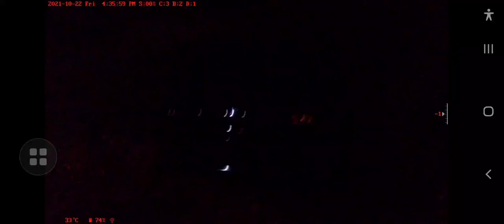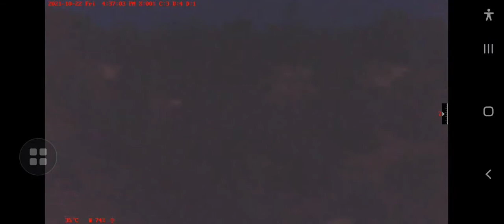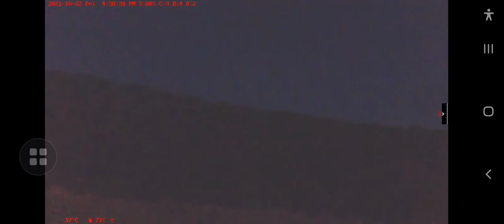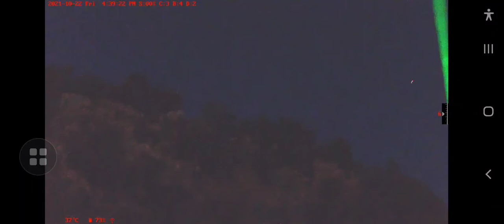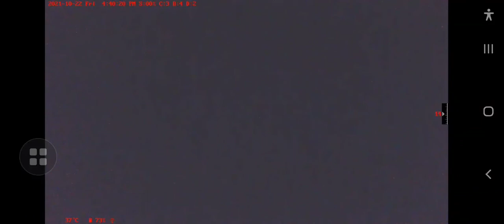REAL UNKNOWN ORBS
Night vision Monocular telescope caught these flying around skinwalker ranch.. they're literally flying all over.